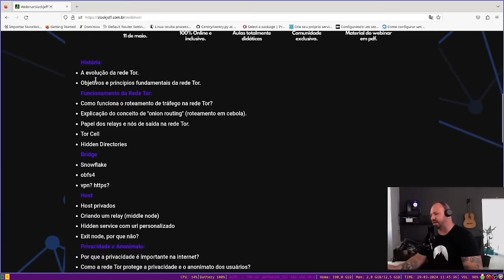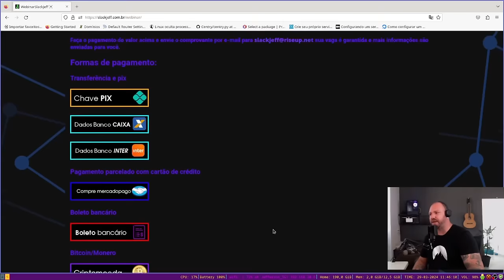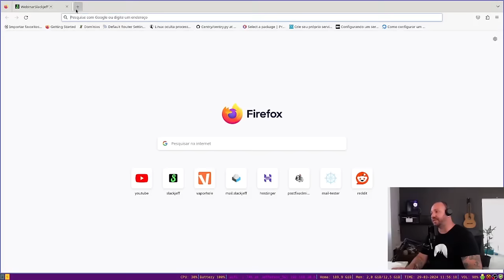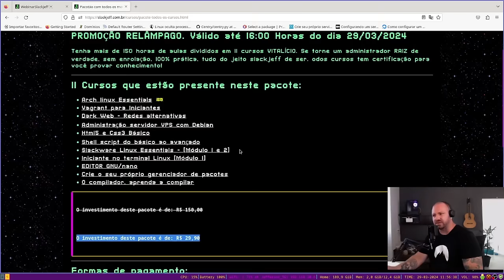Por Que Estou Desistindo do Slackware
► Webinar

► Equipamento e Softwares utilizados:
Distribuição GNU/Linux: Slackware 15.0
Terminal: XTerm
Gerenciador de Janelas: I3 WM com i3 Status, ambos puros.
Gravador de tela: Obs Studio
Editor de Video: Kdenlive
Editor Markdown: Ghostwriter
Navegador: Brave